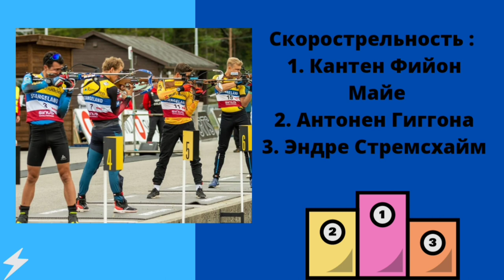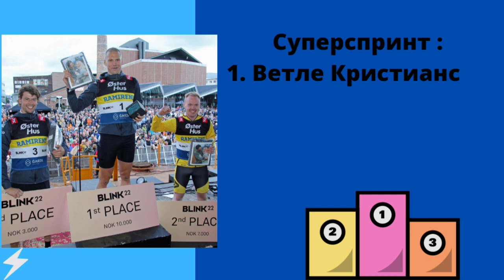Лыжероллерный Фестиваль BLINK 2022. Результаты. Биатлон